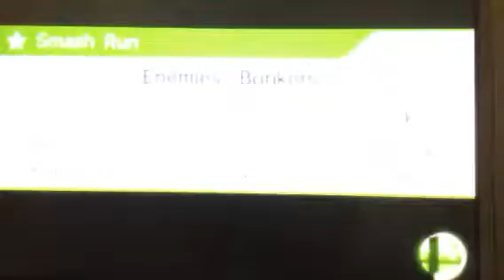Super Smash Bros 3DS Pikachu vs Samus